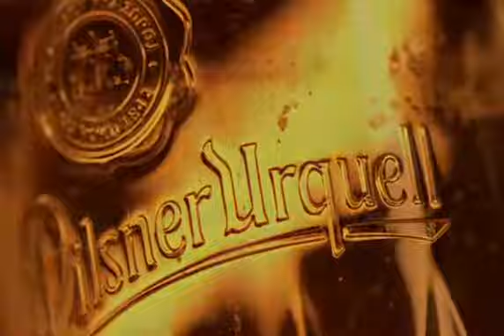SAB Miller Pilsner Urquell Golf Promo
Multiply is an integrated creative agency based in Edinburgh's historic West End and London's bustling Borough High Street, specialising a shopper marketing, digital and brand experience. A Times Top 100 ‘Best Company’ comprising planners, project managers, creatives, copywriters, digital developers and video & animation artists. We blend creative flair with academic insight to deliver communications campaigns that help brands perform and inspire performance; of the brands we work on, the clients we work alongside with and our people.